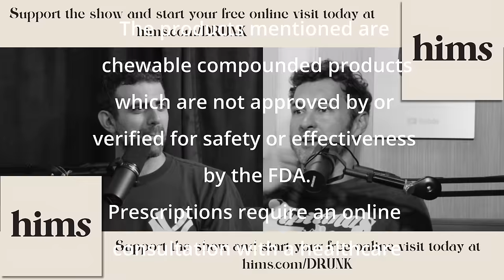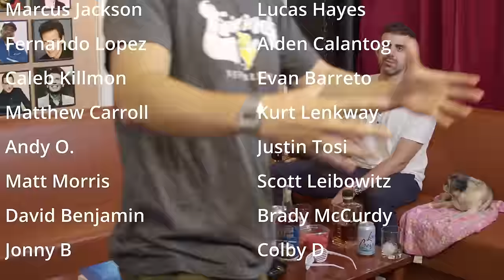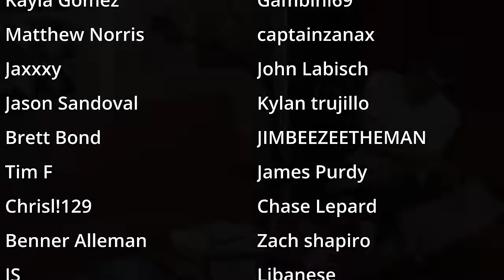Ep 193: Dave & John Chernin (Always Sunny/The Mick/Incoming)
Netflix Movie Incoming! premieres on August 23rd.
Written and Directed by our guests John and Dave Chernin. These guys wrote your favorite episodes of Always Sunny in Philadelphia (Rum Ham!). They created and wrote The Mick! and they are back to writing on the new season of Sunny. This show has a lot of great stories and some great insight for writers and people into comedy.

Watch the movie on the 23rd.
Quotes from Sam Morril:
"I've watched it twice, it's the best comedy in years. Funny as hell, has heart.
Great in the way Superbad and Mean Girls are great.

Control body odor ANYWHERE with @shop.mando and get $5 off

We Might Be Drunk is produced by Gotham Production Studios

Chapters:
00:00:00 - Intro
00:04:08 - Discussing Movies and Reboots
00:07:58 - How I got hired as a writer
00:12:05 - The Decline of Quality Comedy
00:16:05 - The Great Depression in a Few Years
00:19:58 - Drunk Stories and Phil Hartman's SNL Audition
00:24:11 - Hims: The Solution to Erectile Dysfunction
00:28:19 - Extended Cuts and Deleted Scenes
00:32:06 - Movie Recommendations and Writing Rituals
00:36:03 - Unlocking the Brain with Alcohol and Writing
00:40:00 - Working through the creative process with network executives
00:43:53 - Comedy writing and pushing boundaries
00:47:49 - Comedy and British Shows
00:51:52 - Writing Partners and Fist Fights
00:56:08 - Casual Conversation and Movie Reviews
01:00:36 - Random Conversations and Farewells
01:05:09 - Truths and Music